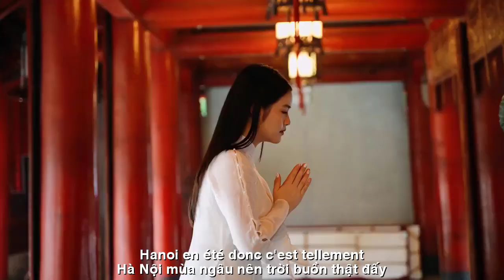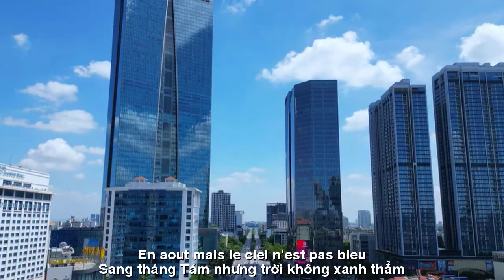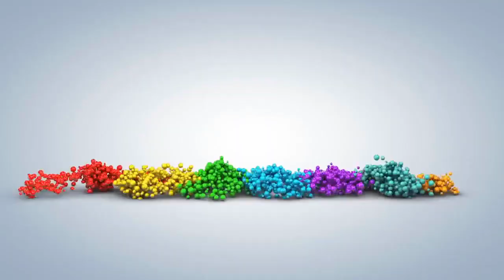[FULL HD]HÀ NỘI MÙA NGÂU||HANOI EN ÉTÉ||HOÀNG KHÁNH LINH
ĐẾN VỚI
NHÀ THƠ HOÀNG KHÁNH LINH
TÁC PHẨM:HÀ NỘI MÙA NGÂU
||HANOI EN ÉTÉ||

B229. CÔ ĐƠN KHIẾN PHỐ DƯỜNG NHƯ THÊM RỘNG.
(HÀ NỘI MÙA NGÂU)
nên trời buồn thật đấy
Phố vắng thưa người nên phố thấy cô đơn
Lòng người mùa ngâu... cũng buồn thật đấy
Qua phút nồng nàn...
rồi hờ hững... mưa tuôn.
Sang tháng Tám nhưng trời không xanh thẳm
Lá chưa vàng…
sắc nắng cũng nhạt hơn
Chân ai bước lang thang bên thềm vắng
Heo may buồn… phố cũ đợi chờ em…
Thu tháng Tám thêm xanh hàng liễu rủ
Tán bàng đương nhuộm sắc đỏ trong chiều
Cô đơn khiến... phố dường như thêm rộng
Hoàng hôn buồn… xao xác… bóng cô lêu…
Ta nghe gió vi vu trên lá úa
Rụng rơi khi Thu hờn dỗi mi nàng
Giọt thương nhớ ngắn dài giăng mắt ngọc
Phố bần thần… ngóng những bước chân em…
HKL.
TRADUCTION FRANÇAISE
B229. La solitude fait paraître la rue plus large.
(HANOI EN ÉTÉ)
Hanoï en été
donc c'est tellement triste
La rue est vide, donc la rue se sent seule
Le cœur des gens est stupide... c'est aussi très triste
A travers des minutes passionnées...
et puis indifféremment... il a plu.
En août, mais le ciel n'est pas bleu
Les feuilles ne sont pas encore jaunes…
La couleur du soleil est aussi plus claire
Dont les pieds erraient sur le porche vide
La vieille ville vous attend...
L'automne en août ajoute des saules verts
La canopée est teinte en rouge l'après-midi
La solitude rend la rue plus large
Coucher de soleil triste… consterné… son ombre…
J'entends le vent siffler sur les feuilles fanées
Tomber quand Thu boude ses paupières
Gouttes d'amour longues et courtes aux yeux nacrés
Pauvre rue… attendant tes pas…
HKL.
Đường liên kết của video